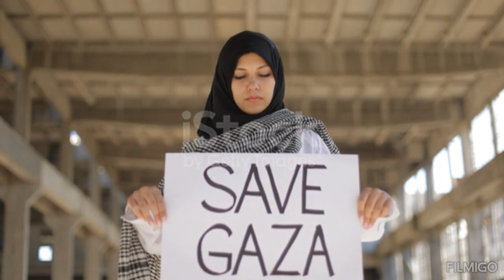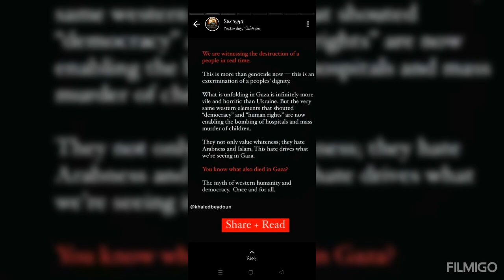| I stand with Palestine 🇪🇭 🥀 | Free Palestine 🇪🇭